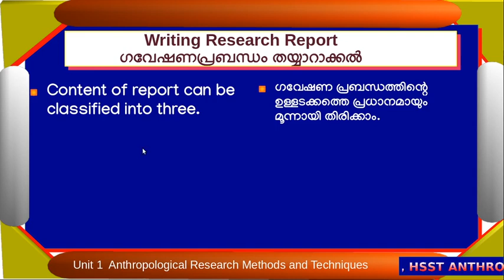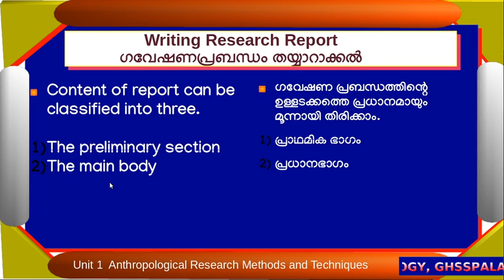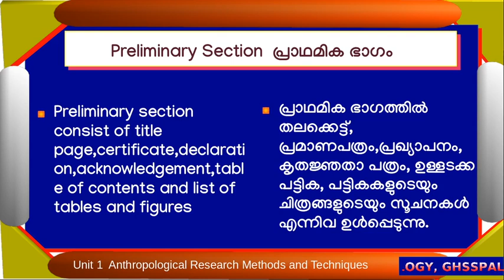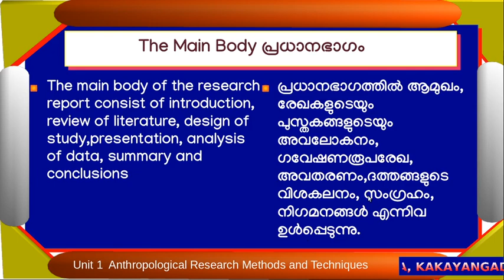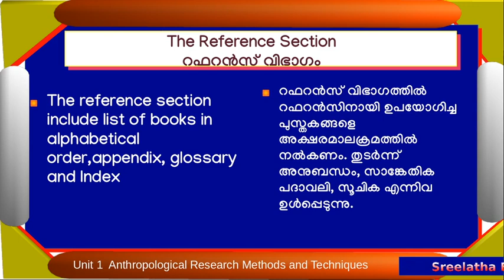How to Write A Research report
Class on research report writing based on Second Year Anthropology first chapter , Kerala HSE